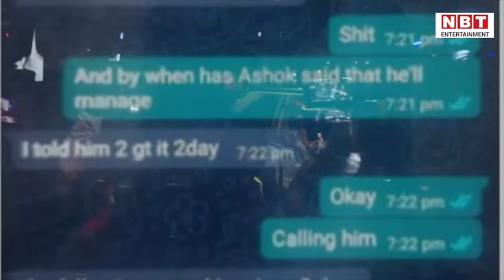Rhea Chakraborty के Credit Card से Samuel Miranda ने खरीदे थे ड्रग्‍स, जमानत में फंसा पेंच | NBT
Rhea Chakraborty के Credit Card से Samuel Miranda ने खरीदे थे ड्रग्‍स, जमानत में फंसा पेंच

ड्रग्‍स केस में जेल में बंद रिया चक्रवर्ती और उनके भाई शौविक चक्रवर्ती को अभी तक जमानत नहीं मिली है। मंगलवार को कोर्ट में जमानत अर्जी पर खूब जिरह हुई, लेकिन बॉम्‍बे हाई कोर्ट ने फैसला सुरक्ष‍ित रख लिया। रिया और शौविक की तरफ से वकील सतीश मानेशिंदे ने कोर्ट के सामने सारे तर्क दिए, जबकि एनसीबी ने रिया और शौविक की जमानत का विरोध किया है। कोर्ट में नारकोटिक्स कंट्रोल ब्यूरो का पक्ष रखते हुए एडिशनल सॉलिसिटर जनरल अनिल सिंह ने कहा कि यह सिर्फ सुशांत से जुड़ा मामला नहीं है। अब यह ड्रग्‍स सिंडिकेट का केस है। यह गुनाह हत्‍या से ज्‍यादा गंभीर हैं। जबकि सतीश मानश‍िंदे ने तर्क दिए कि रिया के ख‍िलाफ 27A की धारा गलत लगाई गई है। रिया चक्रवर्ती को 8 सितंबर को गिरफ्तार किया गया था।